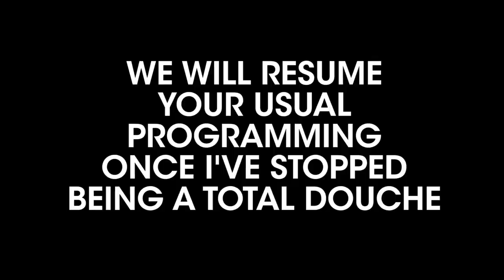Things Americans Do Better than Europeans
Cheryl (Nonstop Paris) asked what things I thought Americans did better than Europeans. There may not feel like many at the moment, but there are a few. And of course I drop a few things Europeans do better than Americans, just to [hopefully] stem a bit of the backlash for making a video like this. and then find me on the internet in all of the usual spots